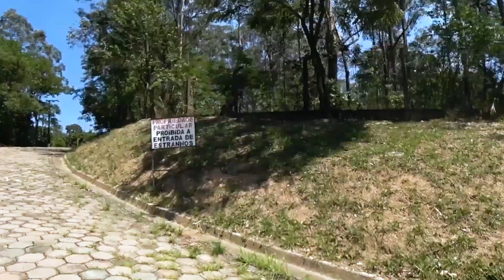GRAFFITI RURAL - PINTANDO COM AS VACAS [#018]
Pintamos uma casinha abandonada na beira da estrada e foi uma das coisas mais especiais que aconteceram nos últimos dias. Descobrimos nosso novo playground de grafite que também é casa de vários outros bichos. Um lugar mágico que, com certeza, voltaremos com mais formas e cores!

Caixa Postal: 31276
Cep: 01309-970